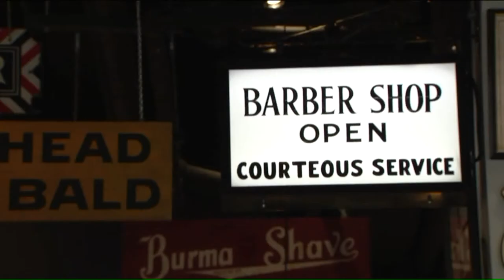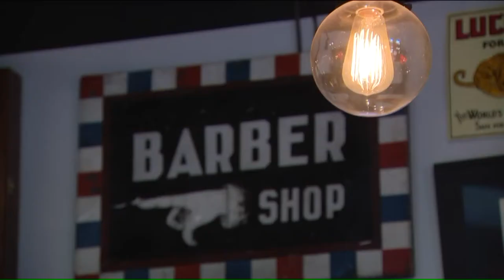How a kid from Kenosha became the first 'Barber of the Bears'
Lawrence Funk is the official “Barber of the Bears," and he handles the hair of everyone from the coach to the quarterback.